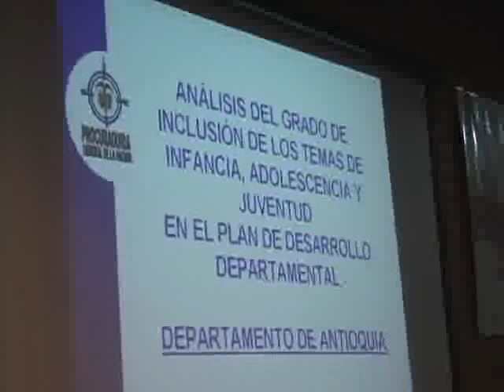INFORMATIVO Emision 106 Parte dos